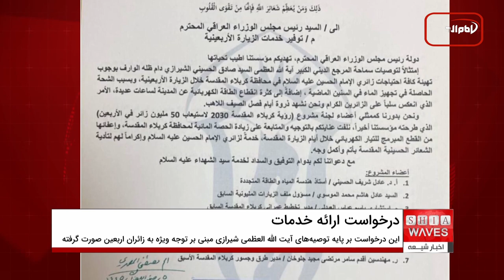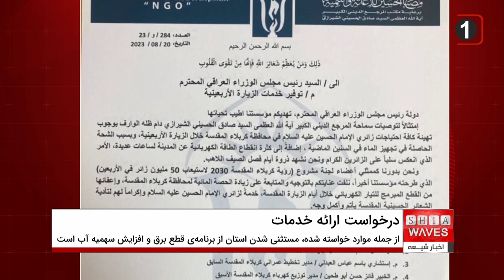درخواست موسسه مصباح الحسین از نخست وزیر عراق برای توجه ویژه به استان کربلا در برگزاری زیارت اربعین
موسسه مصباح الحسین از زیر مجموعه های دفتر آیت الله العظمی سید صادق حسینی شیرازی در شهر مقدس کربلا ، از نخست وزیر عراق خواست که به استان کربلا در خلال برگزاری زیارت اربعین توجه ویژه ای صورت بگیرد.
روز چهارشنبه موسسه مصباح الحسین از ارائه درخواست خود به نخست وزیری عراق خبر داد و تاکید کرد از جمله موارد خواسته شده ، مستثنی شدن استان کربلا از برنامه ی قطع برق طبق جدول زمان بندی شده و هم چنین افزایش سهمیه آب این استان در خلال برگزاری مراسم زیارت اربعین بوده است.
این درخواست ها مطابق با توصیه های مرجع عالیقدر آیت الله العظمی سید صادق حسینی شیرازی ، و تاکیدهای همیشگی ایشان مبنی بر لزوم اهتمام و تشویق هر چه بیشتر به منظور خدمت رسانی مطلوب به زائران امام حسین علیه السلام صورت گرفته است.
گفتنی است که هم چنین این درخواست در راستای برنامه های تدوین شده توسط مسئولان و اتاق فکر موسسه مصباح الحسین ، برای دستیابی به اهداف پروژه چشم انداز کربلای ۲۰۳۰ با ۵۰ میلیون زائر در اربعین ، به منظور ارائه خدمات هر چه مطلوب تر به زائران اربعین حسینی مطرح شده است.